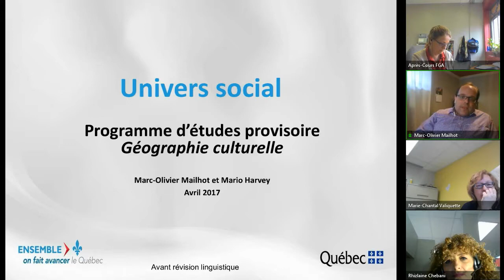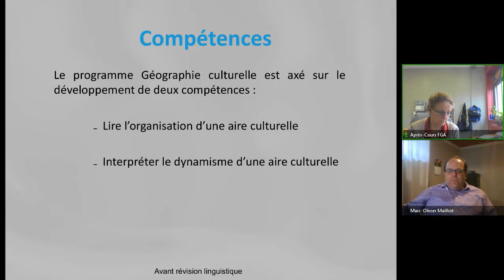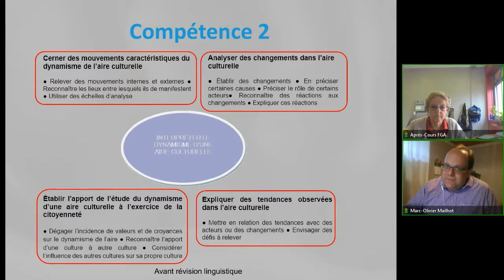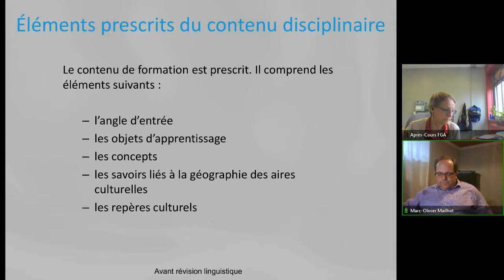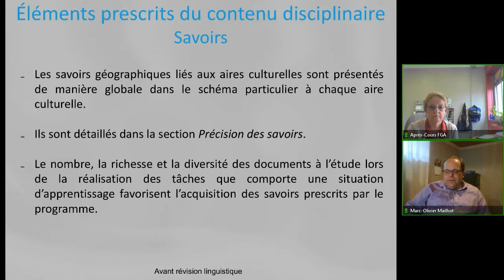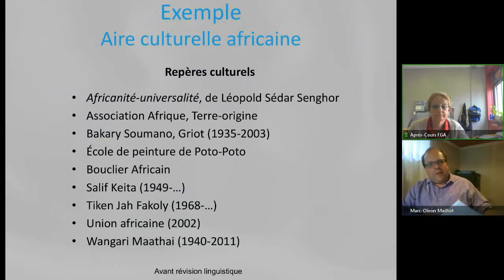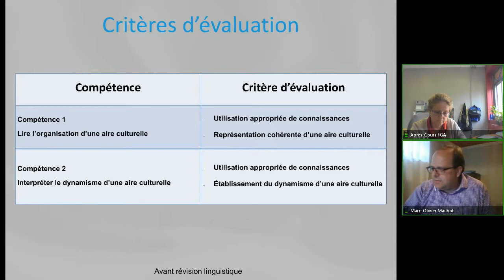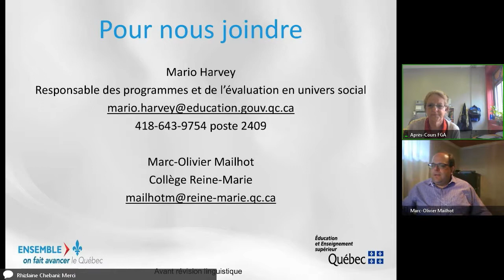Webinaire, présentation du cours de géographie culturelle, 26 avril 2017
Webinaire présenté par Marc-OlivierMailhot. Pour voir l'article complet, vous rendre sur le site des Après-cours: aprescours.ticfga.ca .